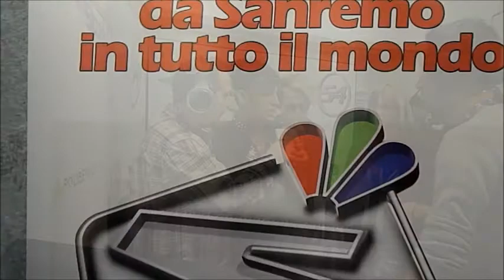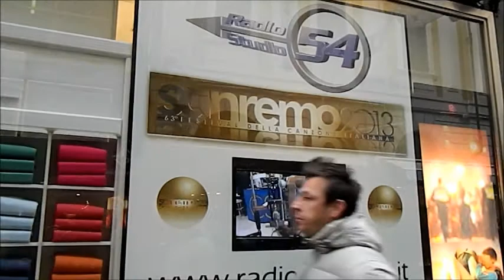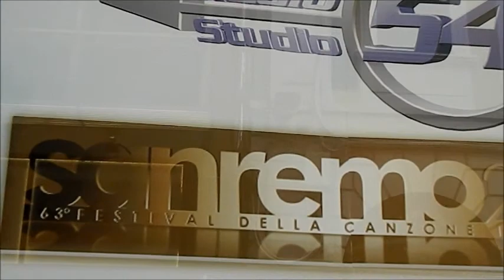SISMICA showreel SANREMO 2013 feat JAM SESSION CREW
SISMICA feat JAM SESSION CREW

showreel SANREMO 2013